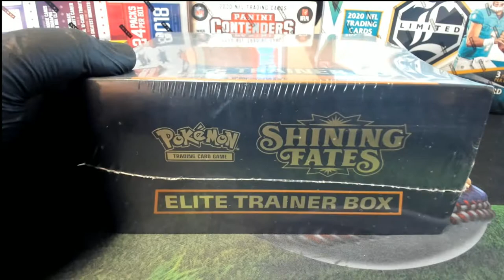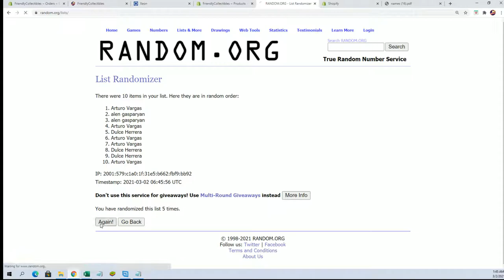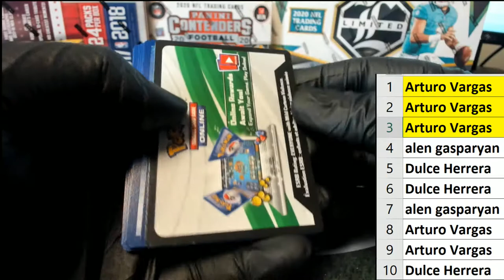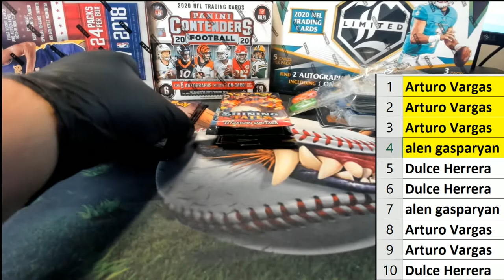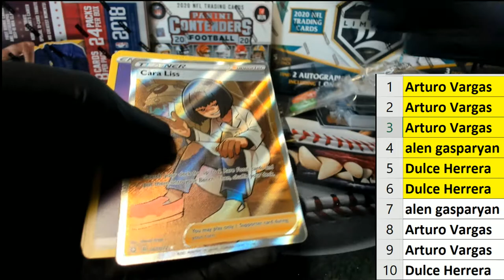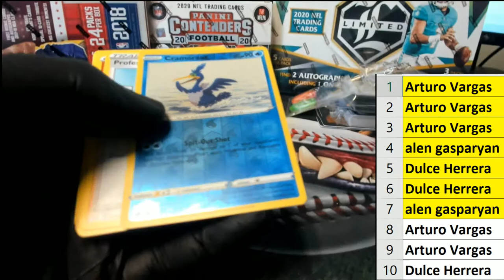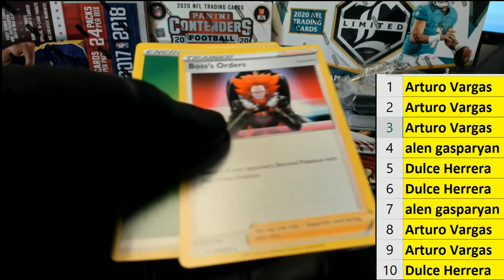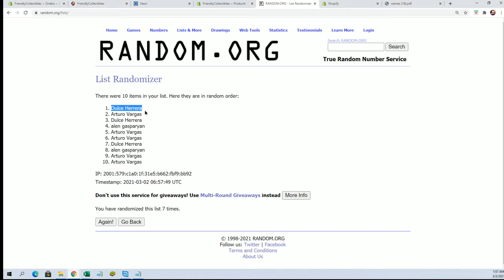2021 Pokemon Shining Fates Elite Trainer Box ID POKEMONETB109